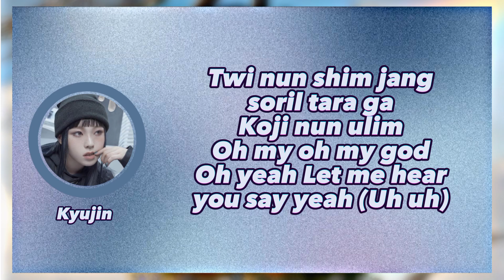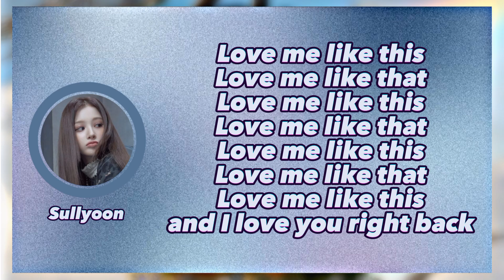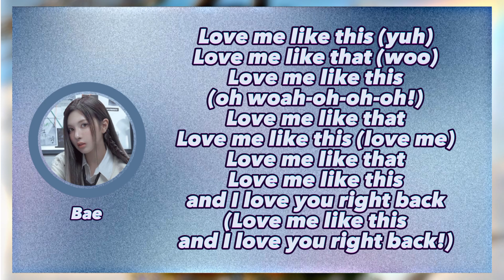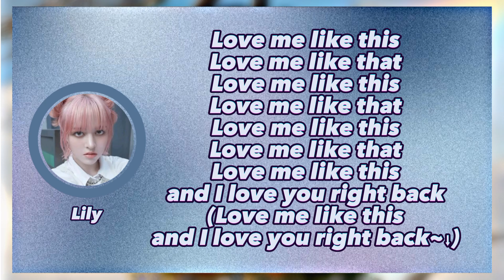[NMIXX] - 'Love Me Like This' Karaoke (Easy lyrics) | Member Coordinated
Tags 🏷